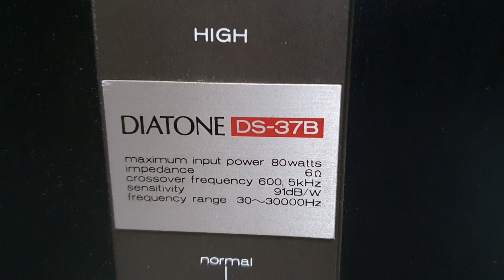22/10 tổng hợp những mẫu loa nhật đẹp lh 0979918996